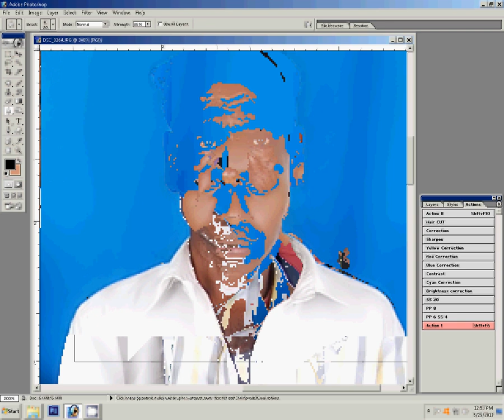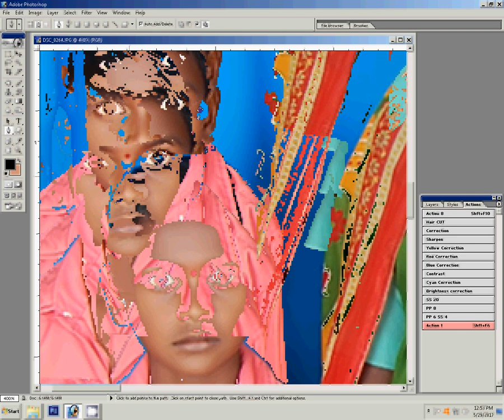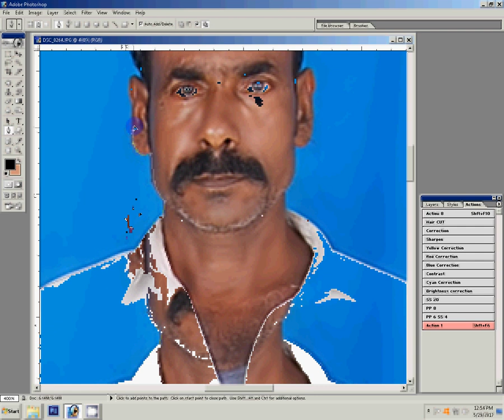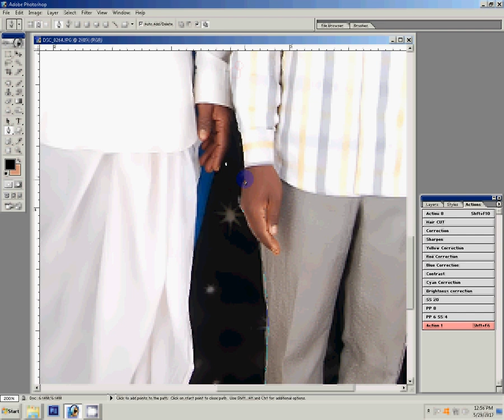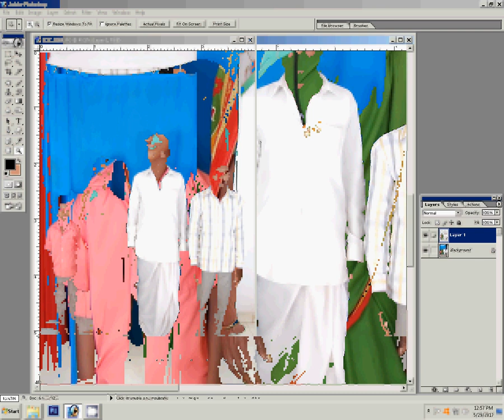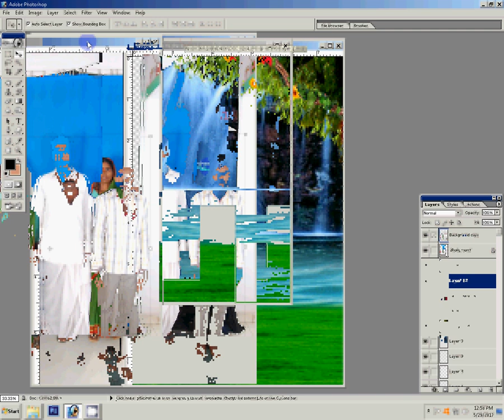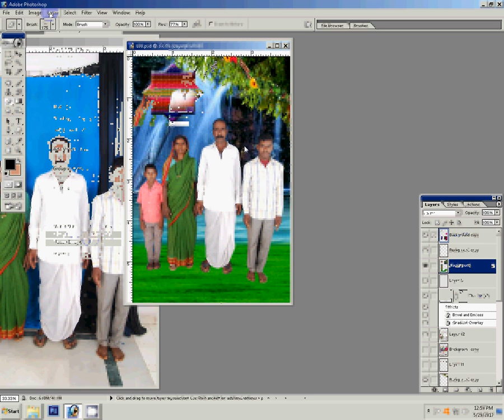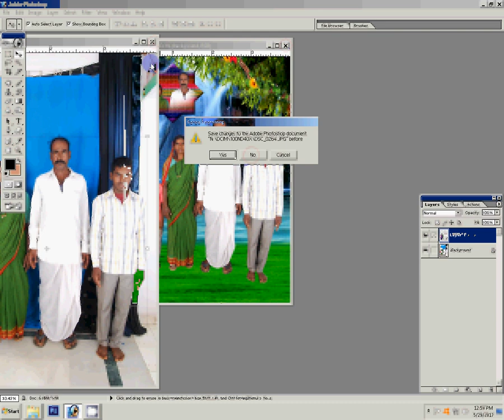Adobe Photoshop Tutorial how to change background of a image photoshop